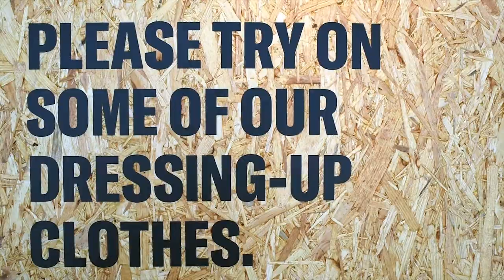'Plymouth - From Destruction to Construction' and Community Hub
Plymouth - From Destruction to Construction
2 January to 22 December 2018
House of Fraser, Plymouth

Plymouth suffered greatly during World War II. The docks and naval base made it a major target resulting in the almost total destruction of the city centre and the displacement of tens of thousands of people. Amongst this charred and ruined city, a radical new plan was developed to enable its complete redesign and reconstruction. The Plymouth we see today epitomises the ambition and vision of this post-war planning.

Our exhibition includes objects, images and footage from the collections of Plymouth City Museum and Art Gallery, the Plymouth and West Devon Record Office and the South West Film and Television Archive.

Experience the inside of an Anderson Shelter, dress up in a range of replica clothing, use a bespoke app to discover the locations of the bombs that were dropped and explore the splendour of the first department store to be built anywhere in the country after the war.

We've also a community space that hosts small displays, film screenings, talks and community-focused sessions. Sit, relax, colour-in or read and look out for the range of community events we'll have on offer throughout 2018.